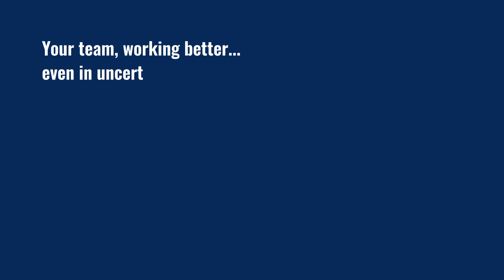Trust Is 6x Harder to Build Than to Break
When people say or do something contemptuous, it actually takes six counter-behaviors to overcome that one instance of contempt.

In the work environment, where we're expected to extend our trust over and over again, what happens when you have leaders or individuals that continue to break trust in that way?

When somebody does something that disrespects another person, they need to come back with at least six other things they could do to get back to where they were originally before that contemptuous thing was said.